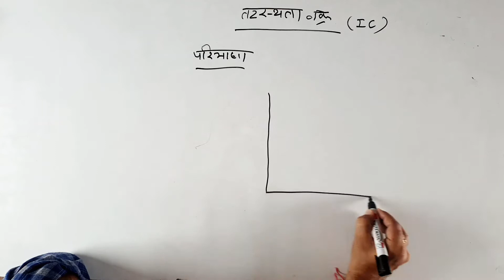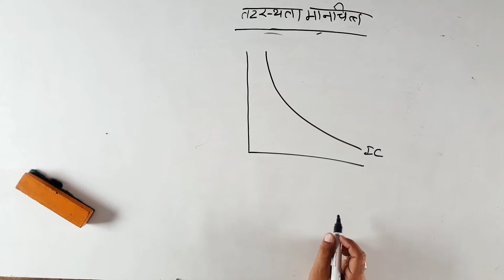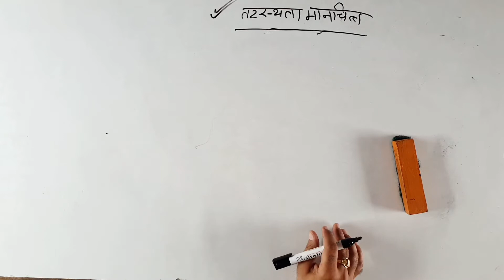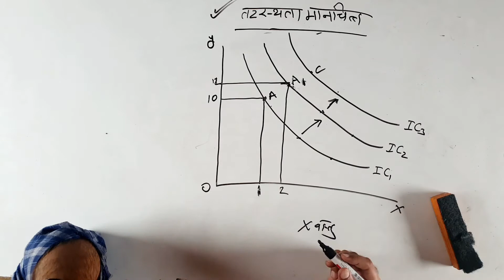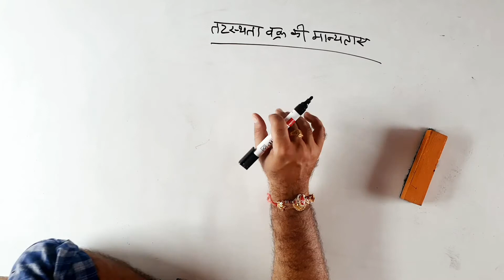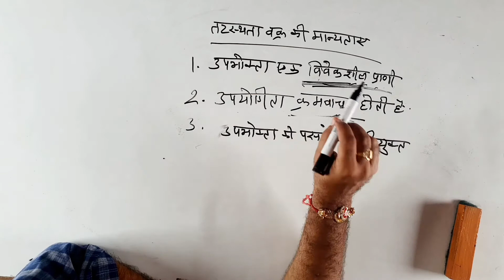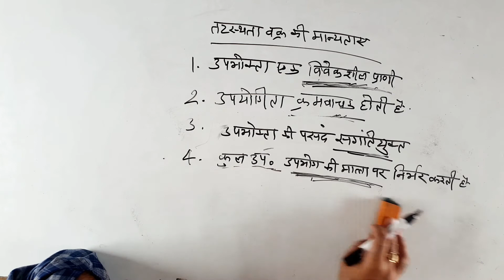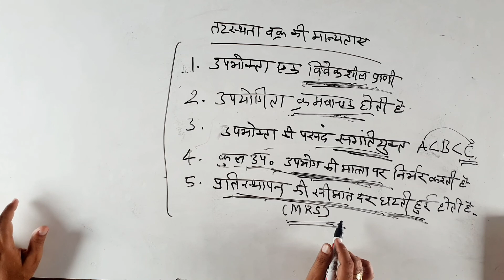कक्षा 12 | अर्थशास्त्र | अध्याय 2 | उपभोक्ता का व्यवहार - 11